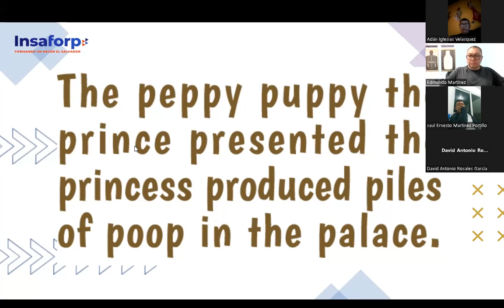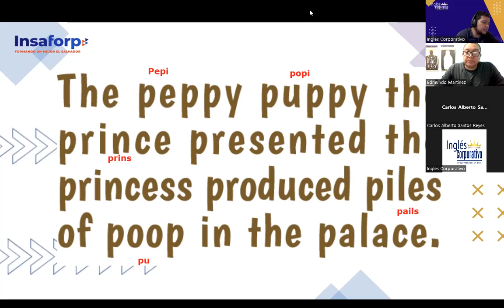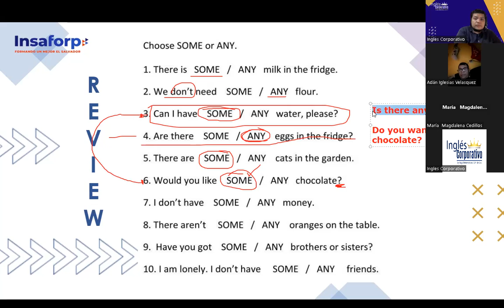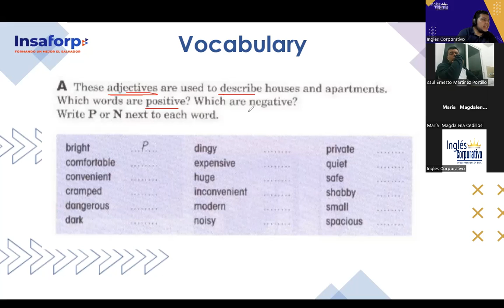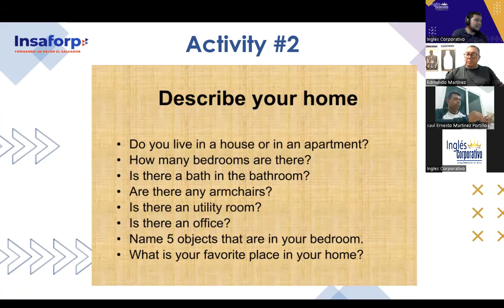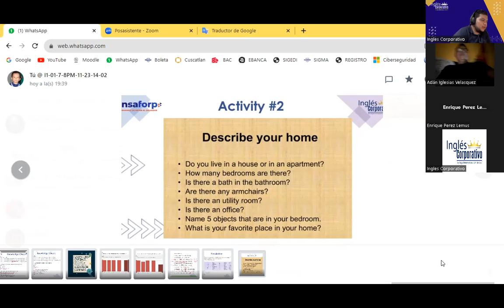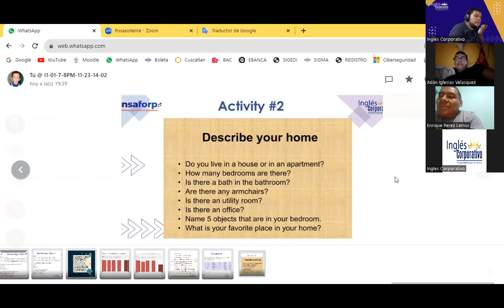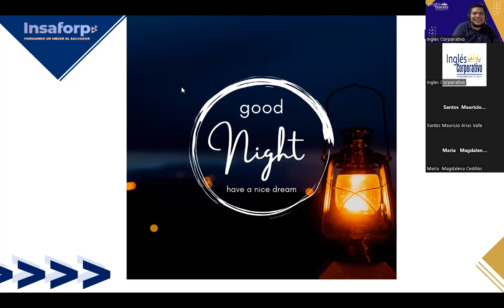SESSION 8-30-11-2023- FI-REGA-156-FLAMENCO-ADJECTIVES TO DESCRIBE A HOUSE